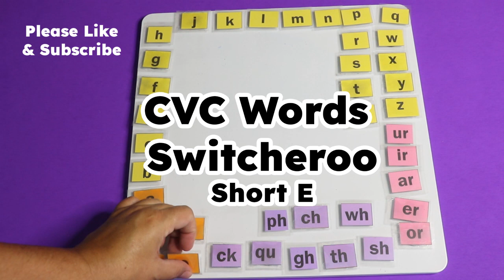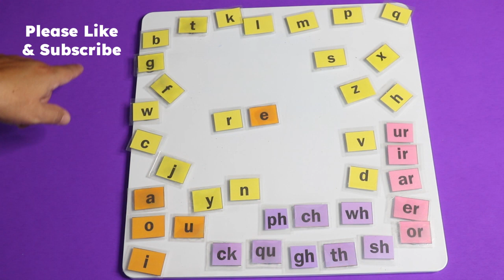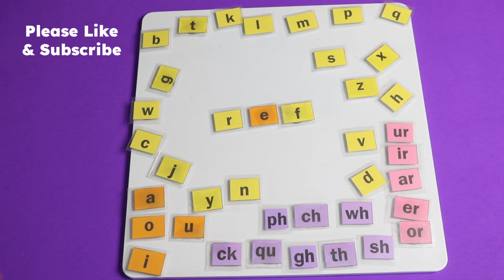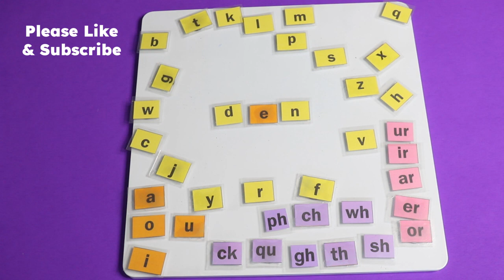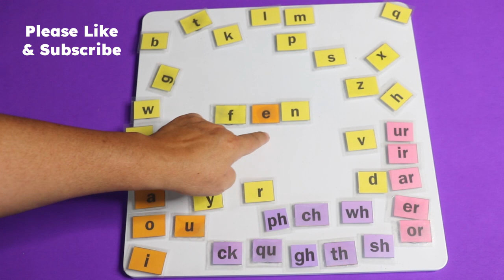CVC Words Switcheroo Short E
CVC Words Switcheroo Short E   Orton Gillingham method of reading writing and spelling backed up by the science of reading.